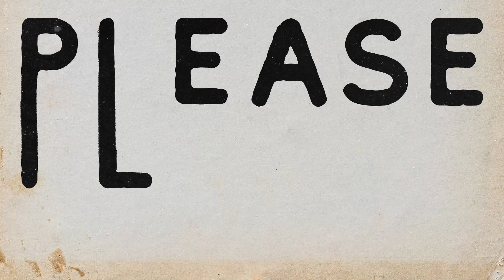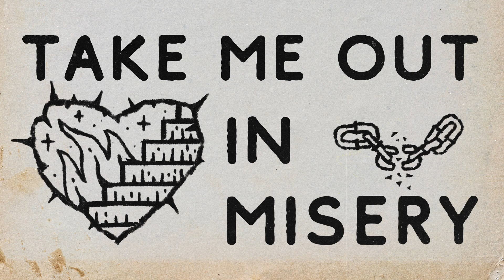Krisna John - Don't Ever Leave Me (Video Lyric)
The first single from Krisna John which was produced in animation by an artist from Salatiga named "Andreas Titus".
A song that tells about looking for someone who has gone away from him, searching on foot for tens of thousands of miles accompanied by cigarettes and a bottle of Whiskey, stopping at a bar, watching an event. In that event a band is performing, half the song goes Krisna John climbs the bar and picks up a guitar. from the band's guitarist while hitting him, and he bent over in pain.

• Producer : @johnlaboratory
• Song Writer : @johnlaboratory
• Music Director : @johnlaboratory
• Editor Video : @andrestituus
• Operator Recording : @mlaksito
• Mixing & Mastering : @enamdawai
• Drum : @dheriq_
• Bass : @adito29
• Model Animasi : @_krisnajohn_ @dheriq_ @adito29 @tn.robertus